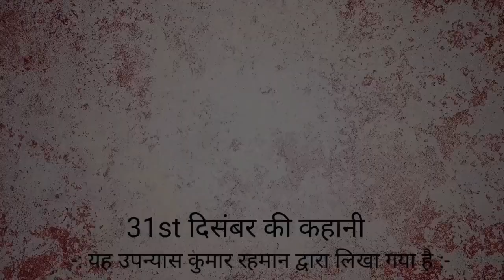Ep 28 जासूसी उपन्यास | मौत का खेल उपन्यास | Detective novel | कुमार रहमान | audio book hindi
जासूसी उपन्यास
मौत का खेल उपन्यास
Detective novel
कुमार रहमान
audio book hindi
Spy
मौत का खेल उपन्यास,जासूसी उपन्यास,Detective novel,कुमार रहमान,audio book hindi,elements of detective novel,detective novel kise kahate hain,detective novel means kya hota hai,Spy,spy classroom light novel review,spy school graphic novel review,spy classroom light novel review -family,how to write a spy novel,audiobook,terrorism,literature,story with arun,hindi audiobook novel,ved prakash sharma ke upanyas,ved prakash sharma,smp upanyas audiobook